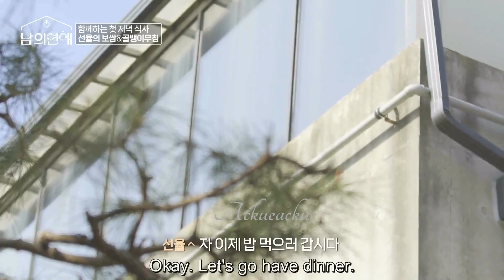They got worried about not getting a call from anyone |Part 4